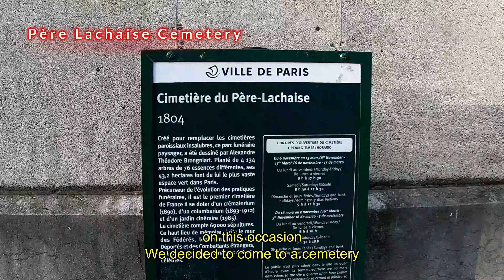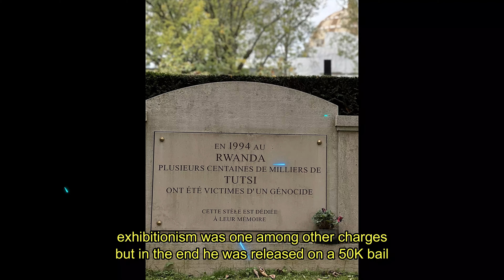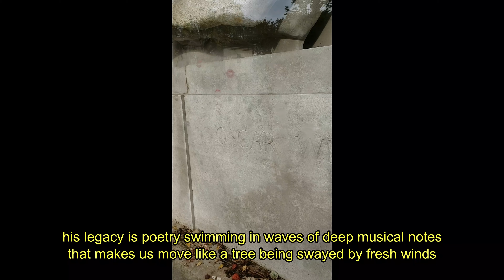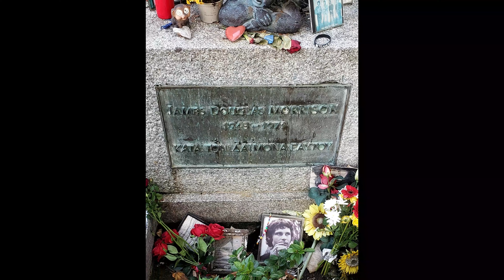" the doors " el dia que visite la tumba de Jim Morrison / the day I visited Jim Morrison's grave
por fin logre uno de mi sueños, visitar la tumba de una de las leyendas mas grandes del Rock & Roll "Jim Morrison" vocalista de la banda "The Doors"
I finally got to see one of my dreams come true, I got to visit the grave one of the biggest legends of Rock & Roll "Jim Morrison" vocalist of the band named "The Doors"